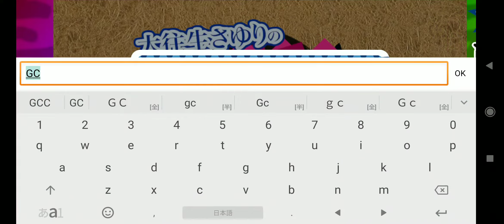『ドキドキ格闘回転寿司』流れてくる隙を食べながら悪党を殴るビートアクション - ゲームプレイ動画 iOS/Android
アプリDLなどは↓

回転ずしのレーン上で、敵と戦いながら寿司を食べるアクションゲーム。
前進と攻撃、防御の3ボタンに加え、流れてきた寿司をタップで取得して食べる（寿司によって特殊効果が異なる）忙しいゲームとなっている。
今でも独特のセンスが光るが、攻撃の種類、当たっている感覚、寿司の効果がイマイチつかみづらいのでそこが直ったら結構楽しそう。